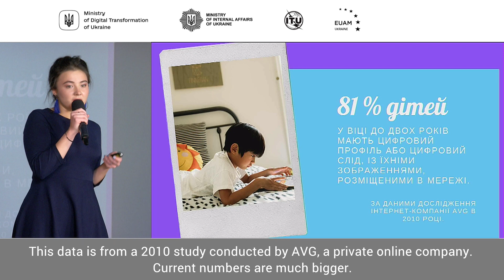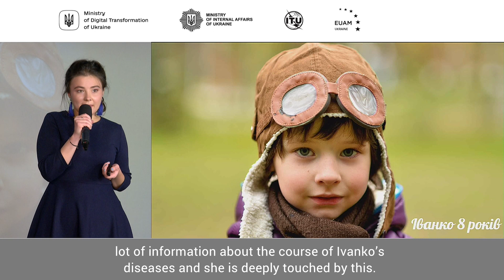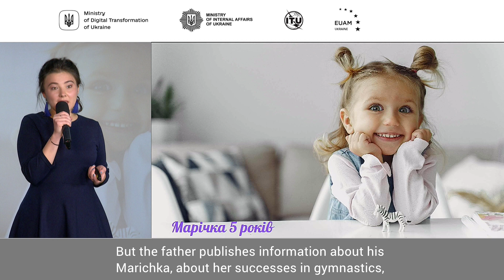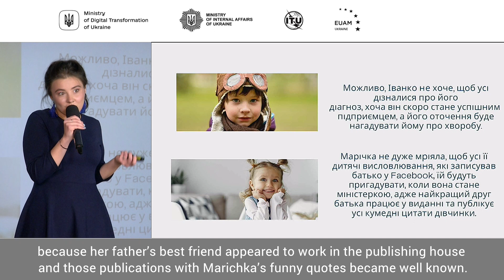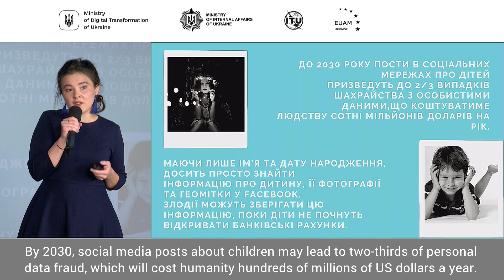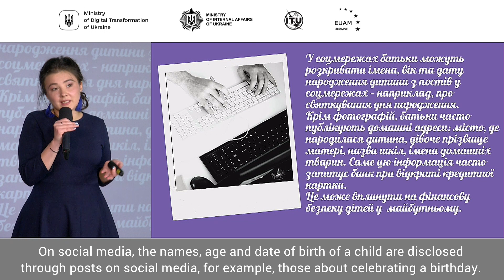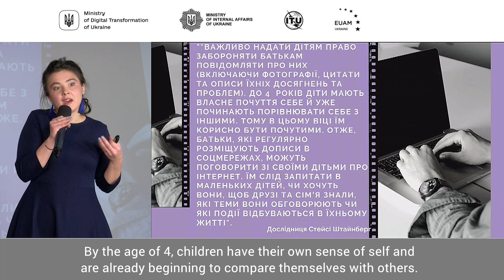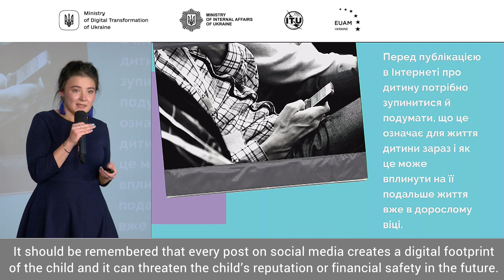Чому дописи у соціальних мережах про дітей можуть зашкодити їхньому майбутньому? – Анастасія Апетик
Чому дописи у соціальних мережах про дітей можуть зашкодити їхньому майбутньому?
Анастасія Апетик
МІНЗМІН

Why posts on social networks about children could damage their future?
Anastasia Apetyk
MINZMIN